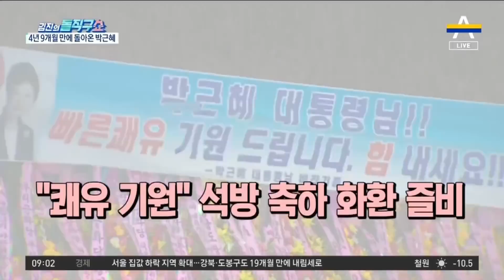‘사면 복권’ 박근혜, 당분간 입원 치료 | 김진의 돌직구 쇼 901 회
동아 박근혜 ＂대한민국 위해 할 수 있는 일 할 것＂

한겨레 '특별사면' 박근혜 석방…내년 2월까지 입원치료

한국 박근혜 지난밤 석방…＂이권 챙겨준 추한 일 한 적 없다＂

〈평일〉
08시 50분 김진의 돌직구 쇼
12시 00분 뉴스A 라이브
17시 20분 뉴스TOP10
19시 00분 뉴스A

〈주말〉
12시 10분 토요랭킹쇼·뉴스A 라이브
19시 00분 뉴스A